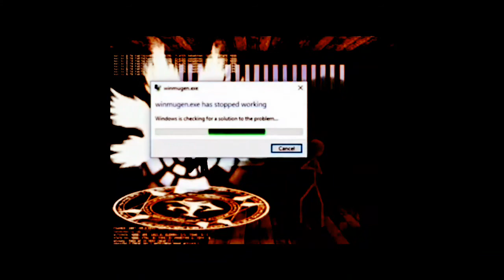Funny Voice Tops in G Major 6